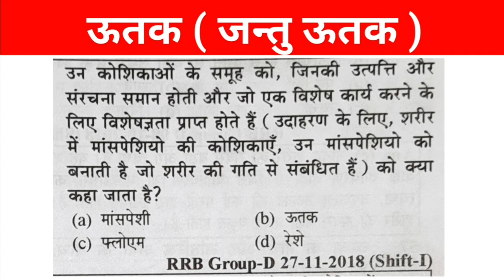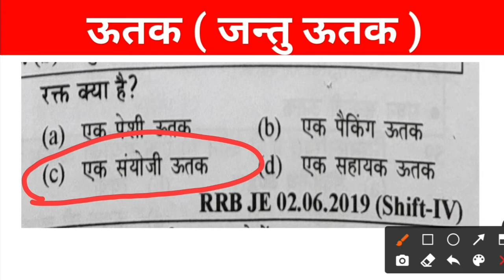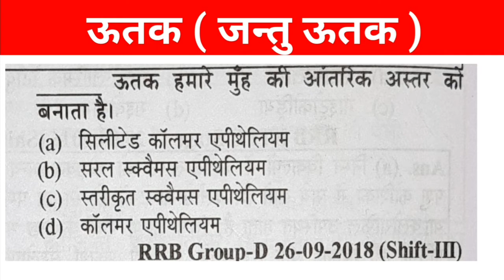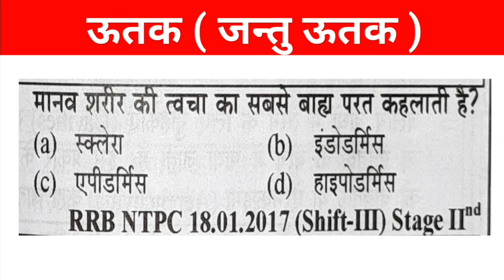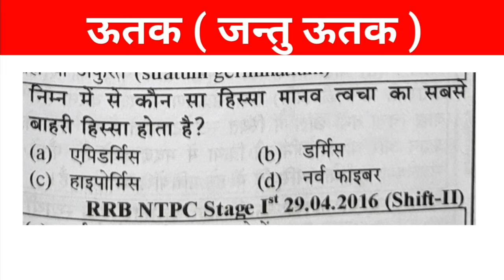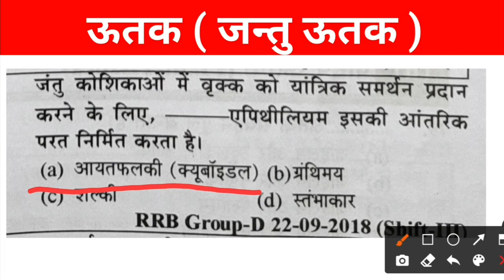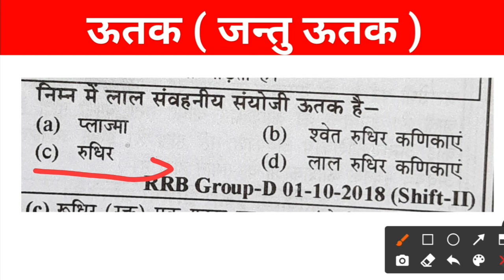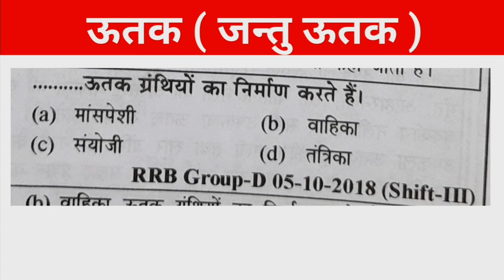Biology | Class -3 | Tissues | Animal Tissues | Previous Years MCQs